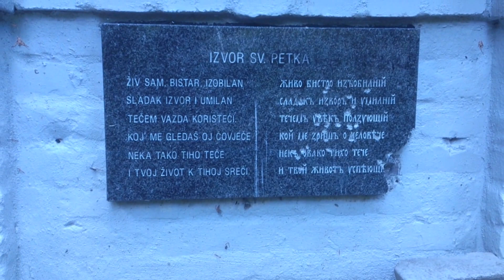SVETA PETKA IZVOR - STARO SVETIŠTE u šumi Pribudovac - SL.BROD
IZVOR LJEKOVITE VODE I KAPELICA SVETA PETKA

U SLAVONSKOM BRODU, nedaleko od brodskog Vinogorja nalazi se dva i pol stoljeća (tj. 250 godina) "STARO SVETIŠTE SVETE PETKE" u šumi Pribudovac i može se vidjeti obnovljena barokna kapelica koju su uredili brodski planinari s vjernicima a blagdan Svete Petke (Paraskeve) po novom kalendaru obilježava se 8.kolovoza svake godine i na taj dan se okupi jedna grupa vjernika raznih konfesija koji s radošću i veseljem obilježavaju taj dan iz godine u godinu :) :) Najčešći posjetitelji ovoga svetišta u šumi Pribudovac ovih zadnjih godina su brodski planinari i gljivari no nekada je ovo mjesto bilo jedno od najposjećenijih izletišta pa je nažalost nakon domovinskog rata pomalo palo u zaborav izletnika, nadležnih službi grada Slavonskog Broda te brodske turističke zajednice stoga su brodski planinari uz pomoć Gradske službe i nadležnih iz pravoslavne Crkve prikupili sve potrebne dozvole, pomalo sredstava i materijala te su u desetak radnih akcija uzidali kapelicu, očistili izvor pitke vode i bazen te prokopali kanal .… :) :) Ovo posebno mjesto u šumi Pribudovac je posvećeno SVETICI i ČUDOTVORKI SVETOJ PETKI te svake godine na dan 8.08 okuplja ljude dobre volje koji se sastaju i družeeee a odmah ispod kapelice stotinama godina teče ČUDOTVORNI IZVOR PITKE VODE koja prema vjerovanju ljudi ozdravljuje bolesne, liječi nerotkinje, padavicu, izliječuje dječje bolesti i slično a još ispred kapelice i izvora ljekovite vode uzidan je KRUŽNI BETONIRANI BAZEN promjera četiri metra u koji utječe ta ista izvorska voda te iz njega ide u obližnji potok. Ovom ljekovitom vodom se umivaju vjernici, ova voda je pitka i vjernici ju rado piju ,nose ju kući … a nekada su vjernici hodali kroz bazen, bacali novčiće, dijelove odjeće, ručnike, maramice, smotuljke kose u bazen ... vjerujući u pomoć koju će im udariti "SVETA PETKA"

" Kao zavjet svojoj majci, svetište je oko 1760.godine podigao brodski trgovac NAUM DIMOVIĆ a od 1929.godine brodski gradonačelnici dr.Benčević, Jakovina i ing.Pilar založili su se za obnavljanje kapelice Svete Petke, uz koju je tada, prema Pilarovom nacrtu, uzidan ovalni betonski bazen, a u planu je bila i izgradnja planinarske kućice gdje bi se za nevremena mogli skloniti izletnici, hodočasnici, vjernici. Na zavjet svetoj Petki nekada su dolazili i po 1000 ljudi i to pješice pa čak su i po nekoliko dana neki pješačili iz udaljenih krajeva Bosne . Neki su dolazili i po 40 godina uzastopno iz godine u godinu ovdje na ovo svetište ... :) :) Svetište je namijenjeno svim vjernicima kao i bilo koje drugo svetište stoga na ovo mjesto hodočaste i katolici i pravoslavci .svetište je stoga namjenjeno ljudima svih vjeroispovijesti koji žele moliti za zdravlje kako svoje, svoje obitelji tako i za zdravlje svoje stoke jer Svetoj Petki se također zavjetuje i stoka što se vidjelo iz nekad priloženih voštanih motiva u obliku životinja stoga su seljaci iz okolnih sela znali u toku godine dotjerati bolesnu stoku na svetište i protjerati je kroz bazen ili potok " O čudotvornim moćima iz izvora Svete Petke kako prije tako i danas svjedoče neki od hodočasnika koji su doživjeli ozdravljenje. svoje ili svojih bližnjih Mnogi su od njih ovdje na izvor Svete Petke još kao djeca dolazili ponajviše radi zabave ali i hodočašća KAKO BI SE ZAVJETOVALI SVETOJ PETKI DA IH BLAGOSLOVI I DA IM SVETA PETKA POMOGNE U NJIHOVIM ŽIVOTIMA

NAPRIMJER :

1) Jedan je dječak poslije kupanja u izvorskoj vodi prohodao sa pet godina što do tada nije mogao jer je se njegova majka prethodno zavjetovala sv.Petki za pomoć da joj sin prohoda .

2) Jedna gospođa je ispričala slučaj kada su na blagdan Svete Petke radili pa su im se zbog toga njihove krave u staji iz čista mira bez nekoga posebnog razloga iznenada sve "napele,naduvale" i zamalo sve uginule. Prekinuli su s poslom te otišli k svetištu Svete Petke pa je sve završilo na koncu ,hvala Bogu – DOBRO !

3) Jedan je otac ispričao kako je redovno išao na ovo mjesto i molio se Svetoj Petki kojoj je zahvalan što mu je kćer preživjela nakon teškog trovanja gljivama .